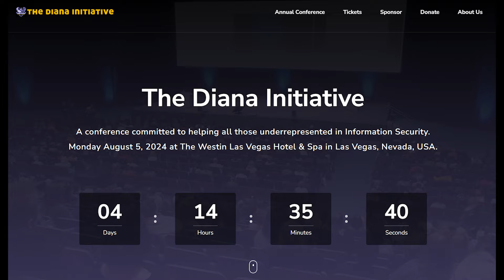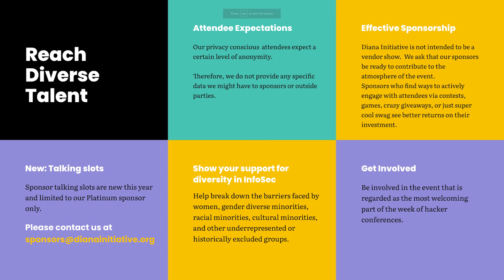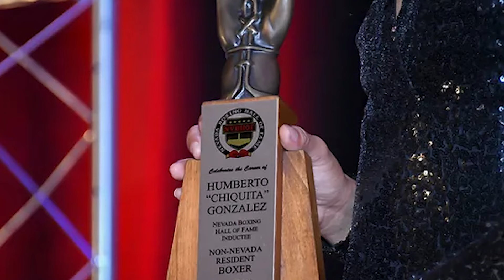What is Happening in Vegas: August 2024 Edition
August 2024 Las Vegas Event Update! 🎉

Get ready for an action-packed August in Las Vegas! From wrestling and high-octane racing to empowering tech conferences and unforgettable concerts, there's something for everyone. Check out the exciting events lined up:

🌟 August 1: Micromania Midget Wrestling at Wild Side Tavern, Pahrump. High-energy, action-packed wrestling for an electrifying night!
🚗 August 2 & 23: Summit Racing Equipment Mayhem at The Strip, Las Vegas Motor Speedway. High-octane racing and automotive thrills await!
💼 August 5: The Diana Initiative 2024 at The Westin Las Vegas Hotel & Spa. Empowering tech event focused on diversity and inclusion.
📈 August 5-8: PHP Agency National Convention at MGM Grand. Join industry leaders and enjoy keynotes from Ludacris and Tulsi Gabbard.
🎤 August 8: Morgan Wallen at Allegiant Stadium. A night of incredible country music!
🥊 August 9: 12th Annual Nevada Boxing Hall of Fame Induction Gala Weekend at The Orleans Hotel & Casino. Celebrate boxing legends!
🦸 August 9: Amazing Comic Con LAS VEGAS FAN EXPERIENCE at Plaza Hotel & Casino. Dive into comics, cosplay, and pop culture!
😂 August 9: Jerry Seinfeld at The Colosseum, Caesars Palace. An evening of laughs with the comedy legend.
👑 August 10: Miss Samoa USA Pageant at Ahern Luxury Boutique Hotel. Elegance, talent, and culture!
🤖 August 12: Ai4 2024 at MGM Grand. Explore the future of artificial intelligence with industry leaders.
🥋 August 16-18: Craig Jones Invitational at Thomas & Mack Center. Elite grappling and martial arts action!
💥 August 16: World’s Greatest Wrestling at Sinwave. High-energy wrestling matches!
🎶 August 23: The American Trilogy at International Westgate Theater. A tribute show featuring Sinatra, Elvis, and Neil Diamond.
🚗 August 24: SCC South Point Car & Truck Show at South Point Hotel Casino & Spa. Hottest rides in Las Vegas for a great cause!

September Sneak Peek:
🍽️ September 1-2: Labor Day Food & Artisan Festival at The Retreat on Charleston Peak.
🚛 September 7: Hot Wheels Monster Trucks Live Glow Party at Orleans Arena.
🎤 September 13: P!nk's Summer Carnival 2024 Tour at Allegiant Stadium.